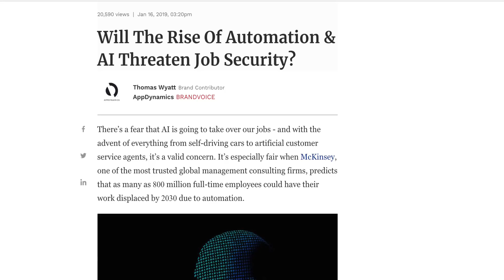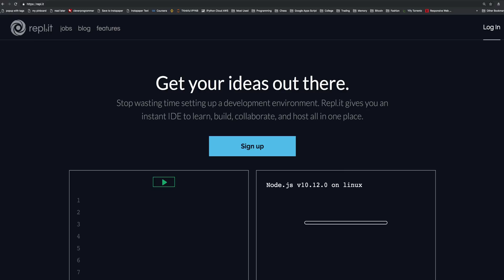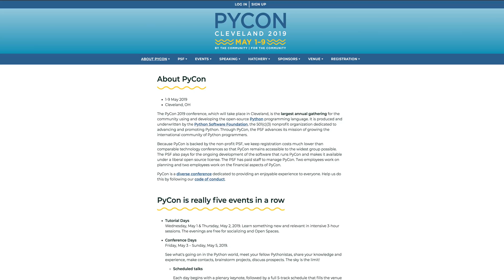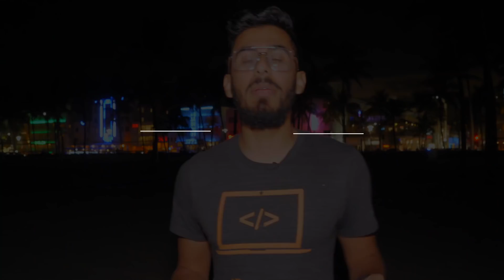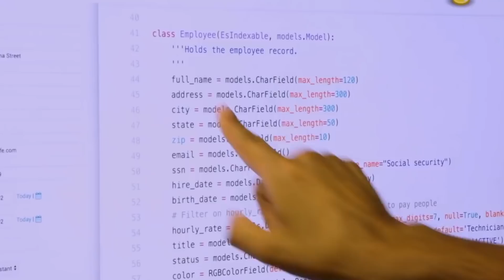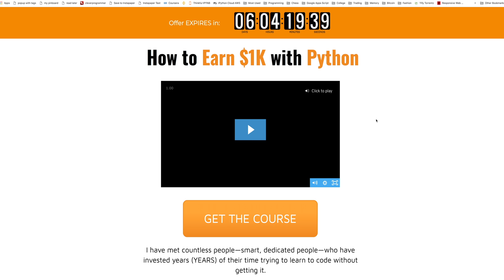should you learn python in 2019?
Learn my exact 8-step system to BURST through procrastination and earn your first $1K or more with Python...